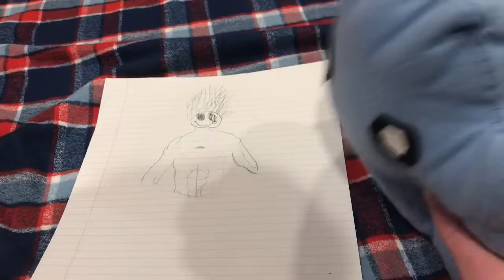Puffle the Artist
Yellow Puffle joins an art club to become an artist. Will his dreams come true or not?